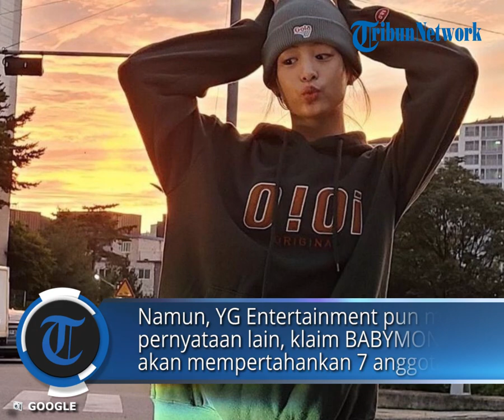Klarifikasi Kepastian Debut Ahyeon Bersama BABYMONSTER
POS-KUPANG.COM - Setelah mengonfirmasi bahwa Ahyeon tidak akan debut bersama BABYMONSTER karena alasan kesehatan, YG kembali mengeluarkan pernyataan.

Baru-baru ini, YG Entertainment mengonfirmasi bahwa Ahyeon tidak akan bergabung dalam debut BABYMONSTER dan akan beristirahat untuk fokus pada kesehatannya.

Alhasil, diyakini bahwa Ahyeon telah meninggalkan BABYMONSTER bahkan sebelum tanggal debut grup tersebut, sehingga menimbulkan kekhawatiran dari para penggemar.

Namun, YG Entertainment pun merilis pernyataan lain, mengklaim bahwa BABYMONSTER akan mempertahankan formasi 7 anggotanya, termasuk Ahyeon.

Namun, debut akan tetap dilakukan dengan 6 anggota karena Ahyeon menghadapi masalah kesehatan.

Di sisi lain, BABYMONSTER terdiri dari 7 anggota dari Korea, Thailand, dan Jepang, dan dijadwalkan melakukan debut resmi mereka pada 27 November.

Grup ini telah mendapatkan fandom global yang signifikan melalui acara audisi pra-debut mereka “Last Evaluation”, dan saluran YouTube mereka telah melampaui 3,19 juta pelanggan. (POS-KUPANG.COM / Panncafe)